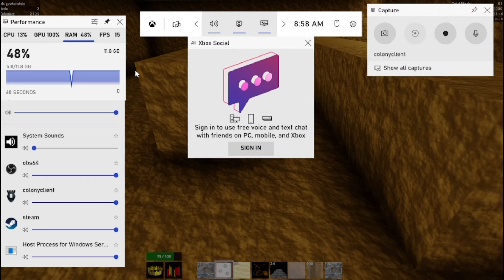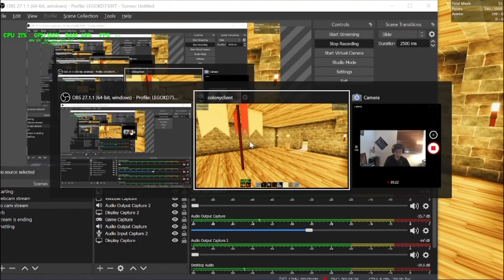some more random shit happend colony survival ep 4